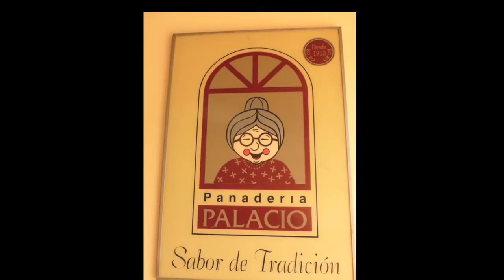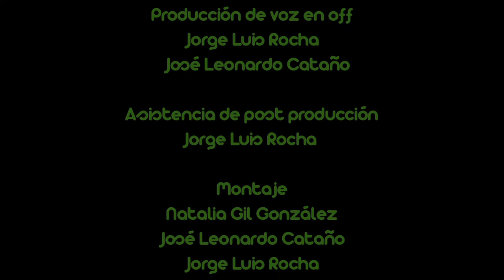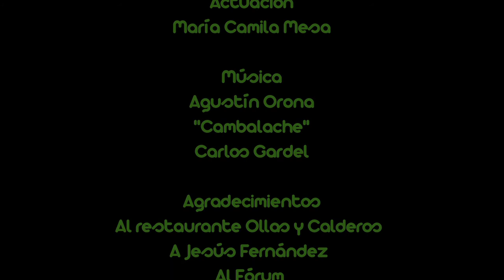Una historia narrada desde el restaurante Ollas & calderos . Mini sere: tejimos patrimonio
Una composición colectiva de
Grupo de Vigías del Patrimonio Fogón de Piedra
Cecilia Agudelo
Stella Vargas
Karen Gómez
Jesús Fernández
Samir Chacón

Realizado en el marco del proyecto 'Por la Candelaria y su patrimonio. Fortalecimiento a los grupos de Vigías del Patrimonio de la Comuna 10.

Planeación Local y Presupuesto Participativo.